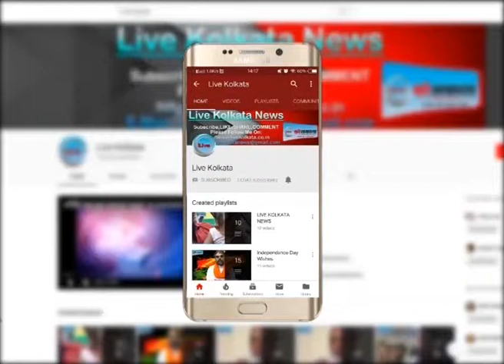सामूहिक पिटाई से व्यक्ति की मौत | LIVE | KOLKATA | NEWS| livekolkata